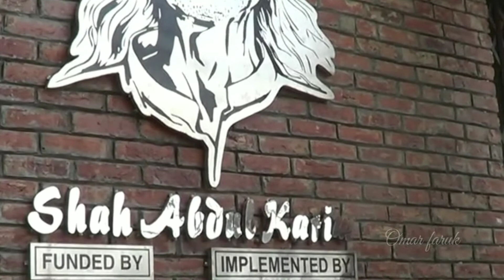বাউল সম্রাট শাহ আব্দুল করিমের যাদুঘরে একদিন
বন্দে মায়া লাগাইছে, আগে কী সুন্দর দিন কাটাইতাম, গাড়ি চলে না, আমি কুলহারা কলঙ্কিনীসহ অসংখ্য গানের স্রষ্টা বাউল শাহ আব্দুল করিম।অসংখ্য গণজাগরণের গানের রচয়িতা বাউল শাহ আব্দুল করিম অত্যন্ত সহজ সরল জীবন যাপন করতেন।শাহ আব্দুল করিম লিখেছেন ও সুর দিয়েছেন ১৬০০ এরও বেশি গান। তিনি তার গানের অনুপ্রেরণা পেয়েছেন প্রখ্যাত বাউল সম্রাট ফকির লালন শাহ, পুঞ্জু শাহ এবং দুদ্দু শাহর দর্শন থেকে।শাহ আব্দুল করিম বাংলার লোকজ সংগীতের ধারাকে আত্মস্থ করেছেন অনায়াসে। ভাটি অঞ্চলের সুখ-দুঃখ তুলে এনেছেন গানে। নারী-পুরুষের মনের কথা ছোট-ছোট বাক্যে প্রকাশ করেছেন আকর্ষণীয় সুরে।